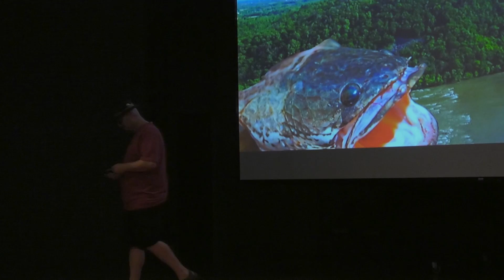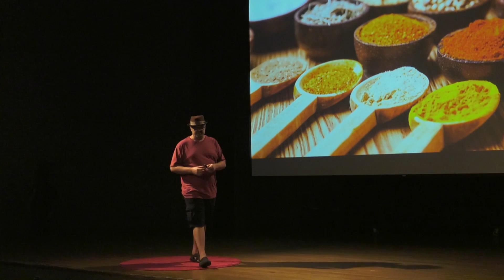A Cybernetic View of AI in Healthcare Systems | Brian Dolan | TEDxMillsapsCollege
Brian Dolan is Deep 6 AI’s Chief Scientist and co-founder. Brian has led enterprise analytic projects from design to implementation for clients like EMC, SuperValu, Northern Trust, Zions National Bank, Havas Media, T-mobile, the U.S. Intelligence Community, and Research In Motion. Formerly Chief Scientist at Greenplum and Director of Research Analytics at Fox/MySpace, he has developed thousands of machine learning products. His consulting experience includes numerous state and local governments. In 2015, Brian co-founded Deep 6 AI.  This talk was given at a TEDx event using the TED conference format but independently organized by a local community.